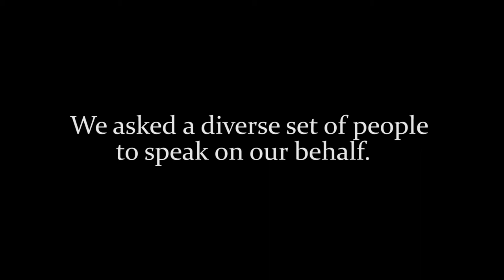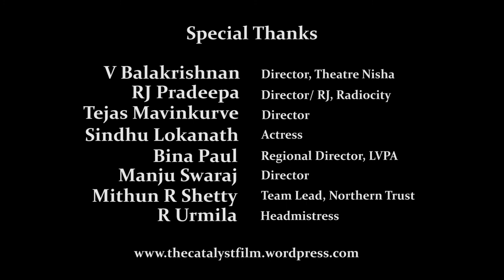The Catalyst Promo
‘The catalyst’ is a story traversing moral dilemmas that create an incongruence between good and bad.  It is inspired by a short story written by Kartar Singh Duggal, which was set in pre independent India.

First reactions of the concept: In line with the publicity design of the film, we had contacted a diverse set of people and requested them to share their reactions after the story was narated to them. We thought, if we are asking members of public for funds, we should get members of public to implore it too! In the process, we felt more than ever motivated to kickstart the process.